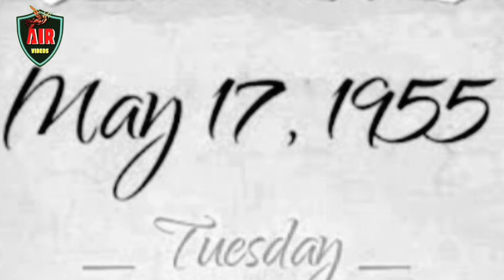Dark day in Cricket History |Ek cricketer ke passi|Test cricketer Leslie Hylton Ke biography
दुनिया का पहला cricketer जिसको फांसी दिया गाया|LEASLI HYLTON|CRICKETER DEATH SENTENCE|ICC CRICKET|AIRVIDEOS

Hi friends,
This is my channel air videos, in this video you can see so many things about Leaslie Hylton, who was former West Indies test player and in 1927 to 1939 and he was hanged by West Indies hight  court for murdered his wife Lerline. There are so many thingsabout his carrier in this in Video